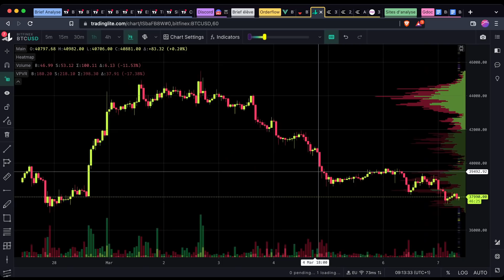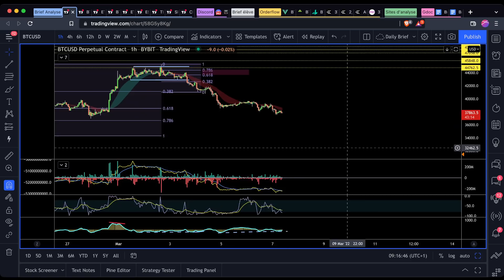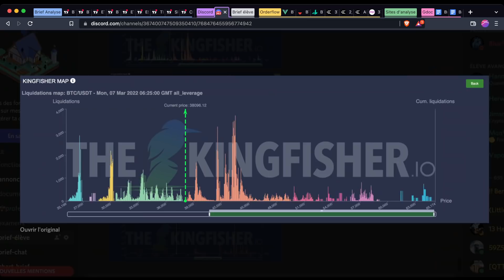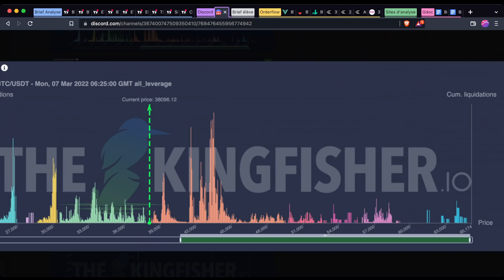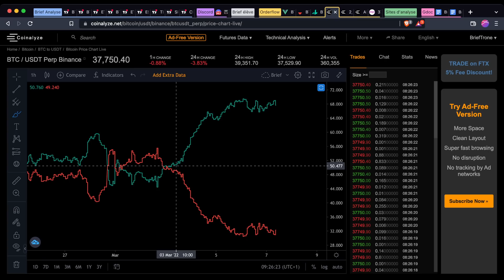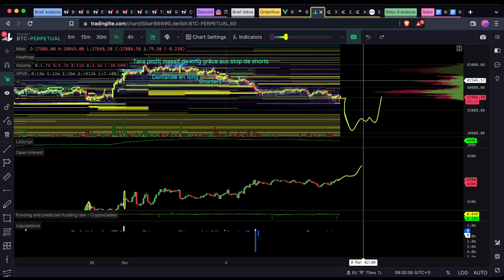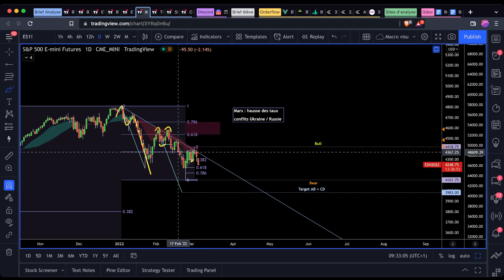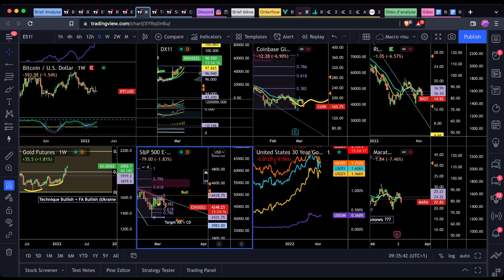⛔️ BITCOIN (BTC) 🚨 LE LEVIER A TUÉ LE MARCHÉ CRYPTO !? 🔥+ Analyse Ethereum (ETH) & marché US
Analyse Technique du Bitcoin ( BTC ) et Ethereum ( ETH ) - Notre avis sur le marché US (SP500) DOLLAR INDEX (DXY)
Nous avons parlé du Bitcoin et de sa chute, des signaux baissiers qui nous avions vu il y'a quelques jours, nous avons parlé du rôle du bas du range et avons fait beaucoup d"order flow en parlant des liquidités de marché.
Également nous avons analysé Ethereum (ETH) et avons analysé le momentum.

Même si nous parlons de notions complexes du marché, comme le funding, les indicateurs techniques (MACD, RSI, OBV...), les liquidations, notre contenu est accesible au trader débutant.
Si tel est votre objectif, découvrez notre stratégie de trading débutant (et expert), la stratégie SHAD en lien dans cette description.
Vous cherchez le prochain Shiba Inu, Dogecoin ou MoonRiver ?
Vous voulez un altcoin pépite qui pump à x100? Un futur Aave, Terra Luna ou Link ? Vous êtes intéressés par la Defi, le metaverse, le play to earn, les écosystèmes crypto ?

00:00 Sommaire du Brief Bitcoin Ethereum Marché US & Dollar
00:20 Analyse du Bitcoin (BTC)
06:56 Orderflow, levier, liquidités, que fait la majorité ?
18:40 Analyse Ethereum (ETH)
20:03 Analyse Macroéconomie & marché US & Dollar
24:02 Outro & École !!